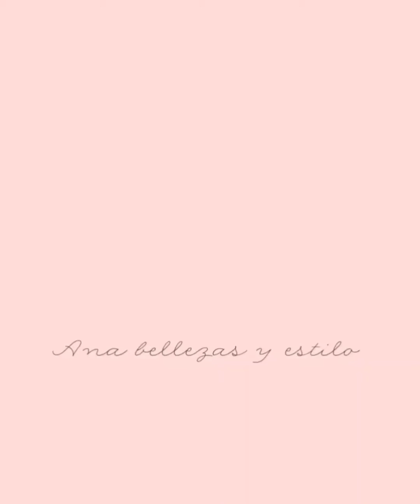OUTFIT HERMOSOS PRIMAVERA VERANO 2024